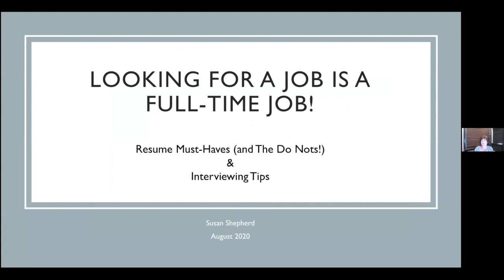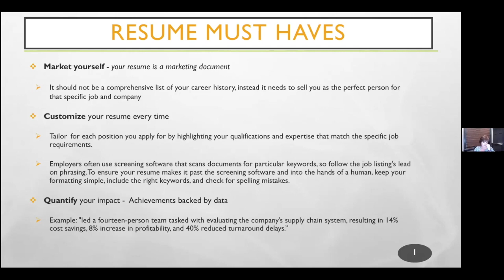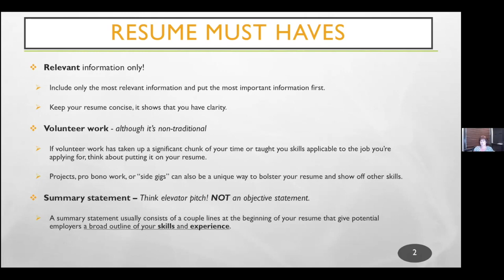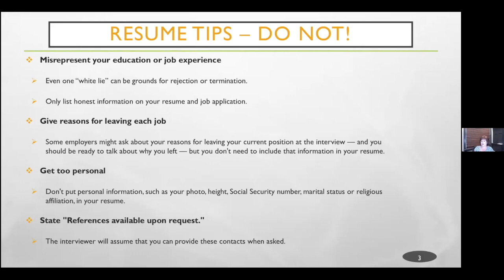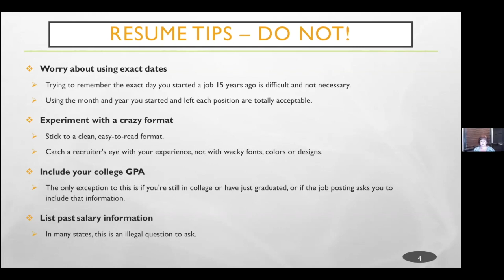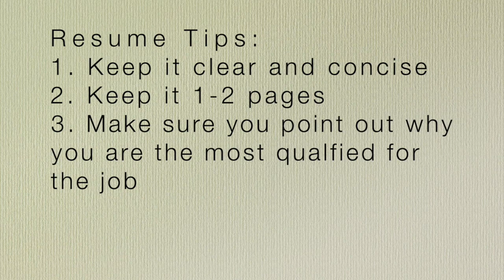Resume Tips with Susan Shepherd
Are you searching for a job? Light of Christ Church in Charlotte, NC has a Job Search Ministry that is committed to helping you prepare and find a job. Resume Tips with Susan Shepherd is one video in a series of helpful tools to help you with your job search. Would you like one on one help?